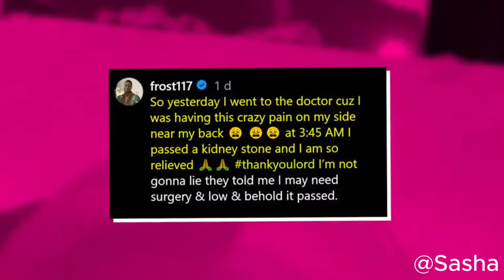Kirk Pleads with Rasheeda After Doctor’s Scare | Jasmine Sparks Chaos!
n a whirlwind of drama, Kirk Frost is on his knees begging Rasheeda after receiving a serious warning from the doctor. Meanwhile, tensions rise as Jasmine enters the scene, throwing hands and adding chaos to an already heated situation. Will Kirk and Rasheeda survive this storm, or is this the breaking point? Watch the drama unfold in this explosive episode of Love & Hip Hop!